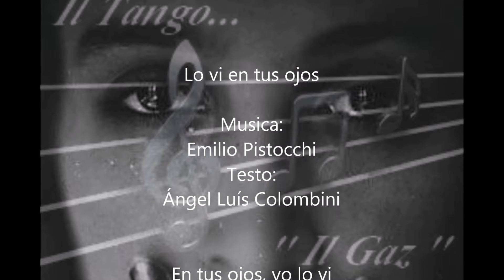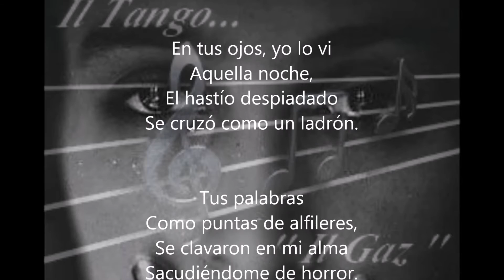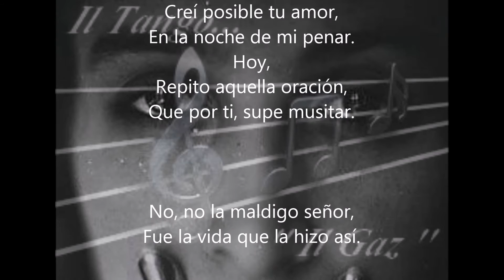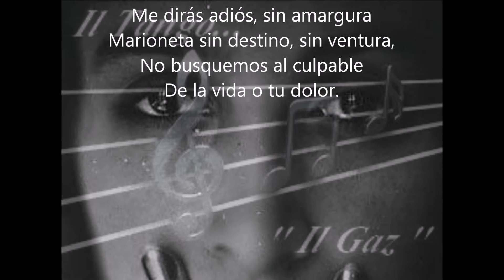Il canale del "Gaz" - Lo vi en tus ojos - Orchestra tipica Victor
Testo: Ángel Luís Colombin

En tus ojos, yo lo vi
Aquella noche,
El hastío despiadado
Se cruzó como un ladrón.
Tus palabras
Como puntas de alfileres,
Se clavaron en mi alma
Sacudiéndome de horror.

Hoy, en torno nuestro
Todo es frío.
Sombras
De una cruel desesperanza.
Cual un naipe
Arrojado con confianza,
En el truco de tu vida
Está la incomprensión.
Yo,
Creí posible tu amor,
En la noche de mi penar.
Hoy,
Repito aquella oración,
Que por ti, supe musitar.
No, no la maldigo señor,
Fue la vida que la hizo así.

Ves, enmudeció mi canción,
¡Oh!, Jamás será para mí.
Dame de tu mano, el anillo,
Me dirás adiós, sin amargura
Marioneta sin destino, sin ventura,
No busquemos al culpable
De la vida o tu dolor.